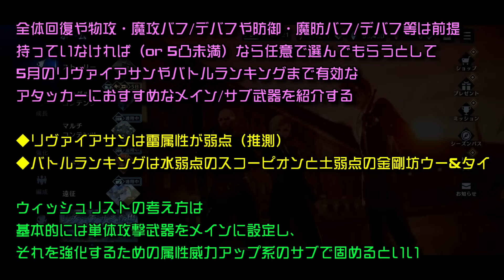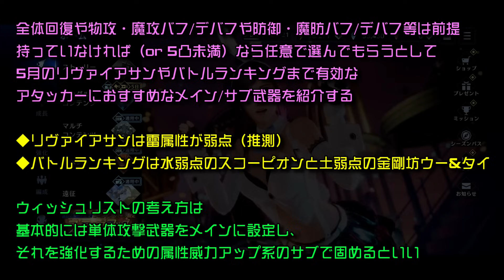【FF7EC】5月のウィッシュリスト おすすめ武器 リヴァイアサン、バトルランキング特化 解説！雷・水・土属性最強武器はこれだ！ 【エバクラ】ファイナルファンタジー 7 エバークライシス 攻略